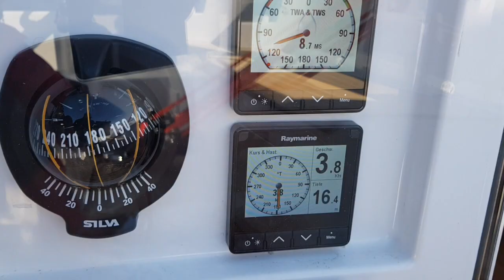Sirius 310DS første seilas 1